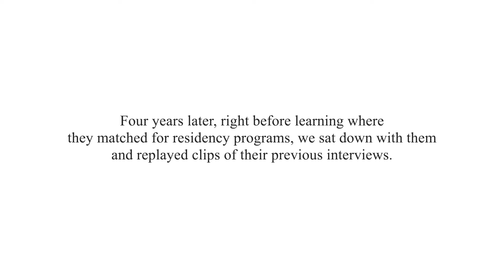UIW School of Osteopathic Medicine: Then and Now